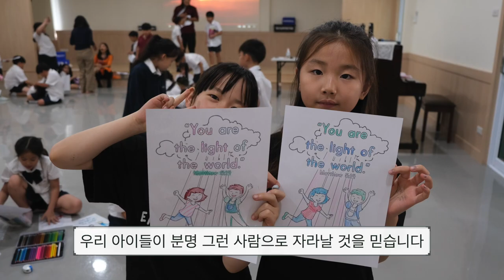웨슬리 국제학교 영어캠프 8번째 날 - Wesley International School English Camp - Day 8